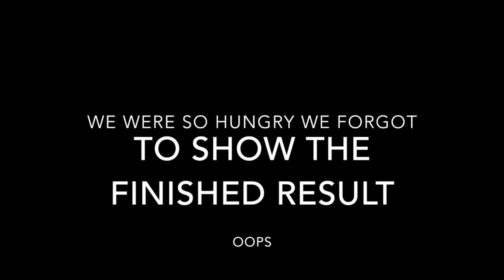the girls left us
the girls snuck away for a little girls trip with grandma.